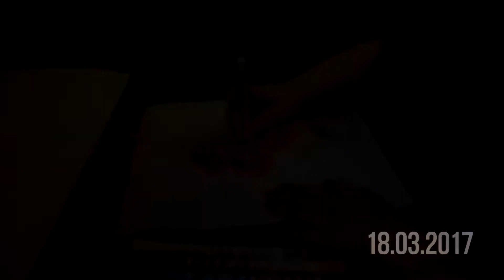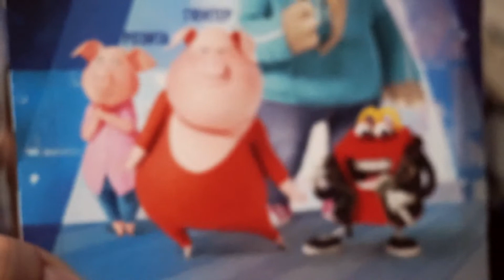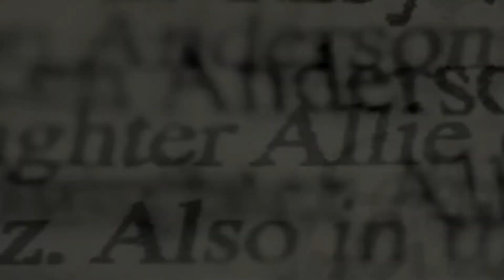ИГРУШКИ ЗВЕРОПОЙ / РЕБЁНОК РИСУЕТ ПОДАРОК / VERA PEK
Прогулка с папой. Игрушки из Макдональдса Happy Meal. Зверопой. Тёма рисует открытку бабушке Лене. :)